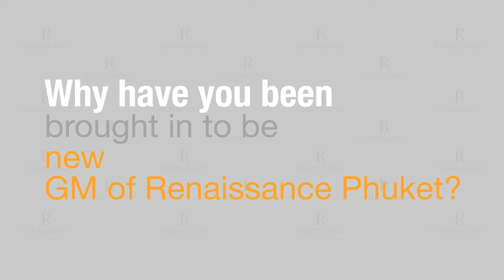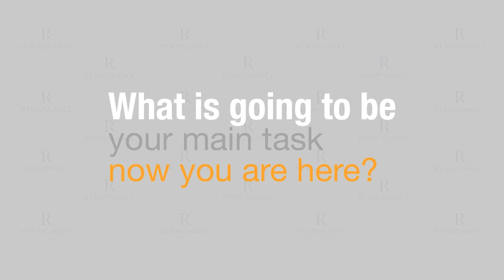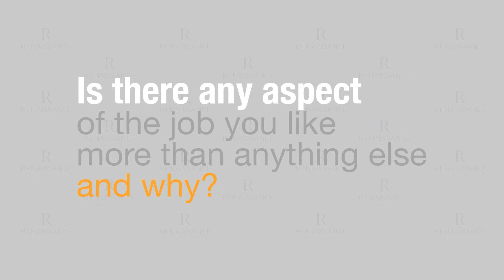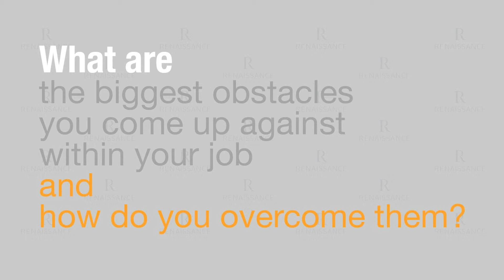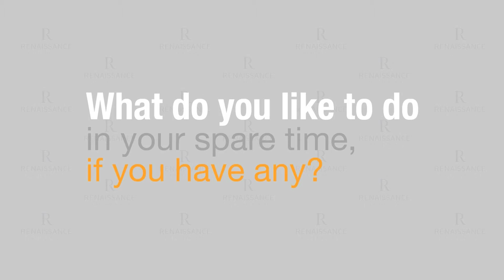Interview with Sander Looijen - General Manager of Renaissance Phuket Resort & Spa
Sander Looijen, General Manager of Renaissance Phuket Resort & Spa.

Being a media company always bring us chance to meet with new and amazing people and that why we love to be here. Phuketindex.com has great opportunity to introduce new appointed General Manager of beautiful resort Renaissance Phuket Resort & Spa joining the team since 9th of September, 2015. Sander has revealed his background and his enthusiasm with us.

Looijen Sander is originally from Nijmegen, Holland and moved to a beautiful city call Maastricht in the south of Holland when he was about 18-19 years old where he started his hotel management school. During his study he also worked for some different restaurants in the city as his interest brought him to. He did his traineeship in Shanghai, China. Who knows that his decision at that time will make him fall in love with Asia and dream to be back. Thereafter he finished his study he did it and have been in hotelier industry around Asia for 12 years now.